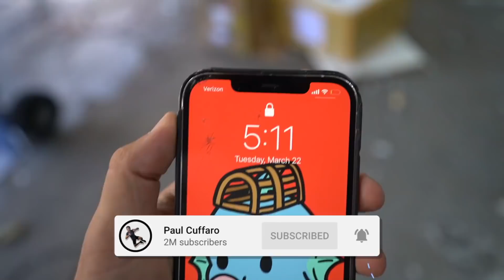The end of an era...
I can't believe this is actually happening. 😳🐟🙁